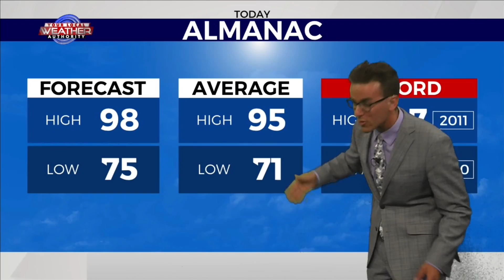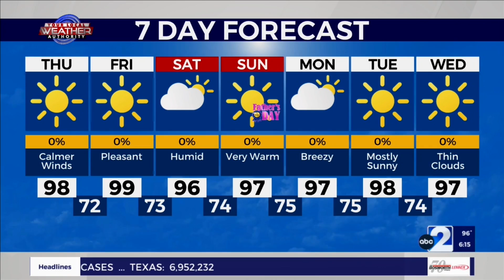Another Very Warm Day in West Texas 6-15-2022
The weather pattern has entered a more stagnant stage as high temperatures will once again reach the mid-to-upper 90's and lower triple digits across The Basin. Along with that, winds will be strong at times as KMID / KPEJ Weekday Morning Meteorologist Ryan DePhillips expects a few storms to fire off across western areas over the next couple of days, but Basinwide conditions will dry out a little bit closer to Father's Day weekend.